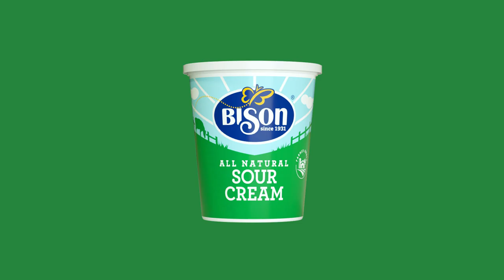Refresh with Bison Sour Cream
Take your favorite foods over the top with the smooth richness of fresh, local Bison Sour Cream.